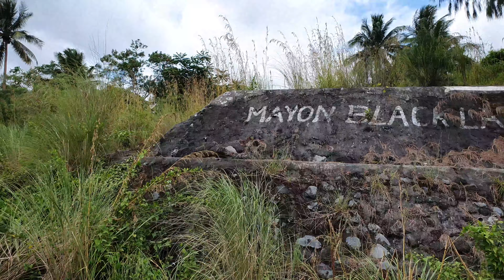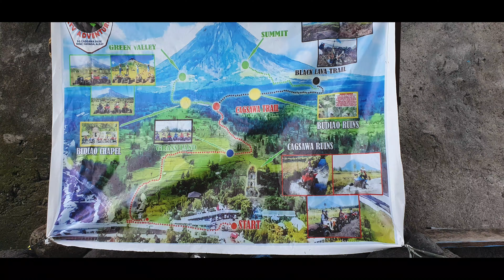AWESOME QUAD BIKING AND ZIP LINE ON SPECTACULAR MT MAYON FROM CAGSAWA RUINS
After an interesting visit to the magnificent Cagsawa ruins brought about by the eruption of Mt Mayon in 1814 we took a superb Quad Biking trail to the Black Lava Flow at the foot of Mt Mayon to a lava flow produced by the 2006 eruption. Here there was a splendid Zip Line from the Black Lava Flow through the trees. An AWESOME EXPERIENCE highly recommended.